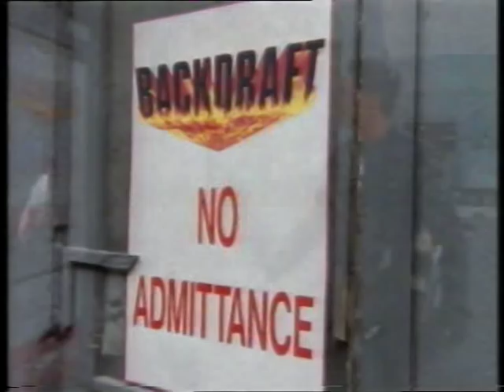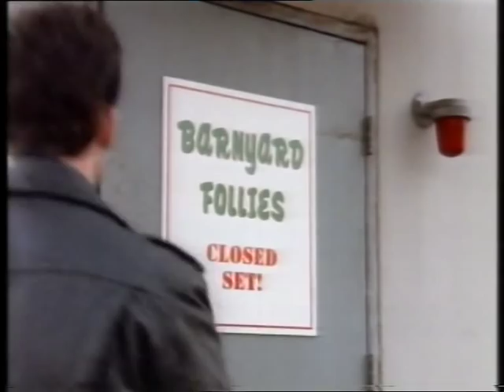Diedrich Bader is "The Searcher" - #3 - stereo